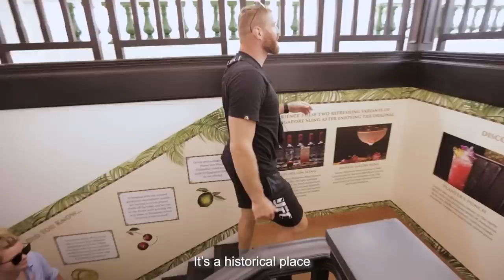Jan Blachowicz Takes on Cocktail Mixing in Singapore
While enjoying the UFC 275 fight-week festivities, former light heavyweight champion Jan Blachowicz learned how to mix the iconic Singapore Sling cocktail as he put his bartending skills to the test.